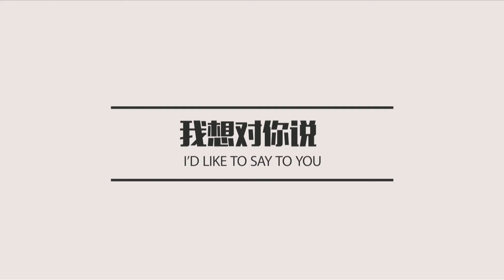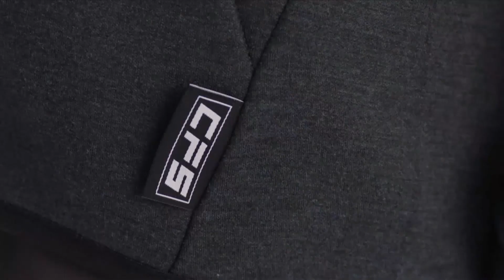CFS 2018: CROSSFIRE Group B Final Match